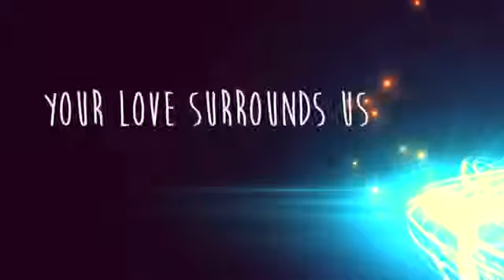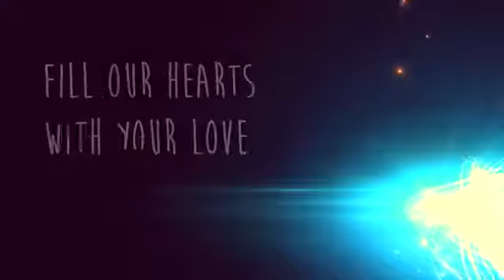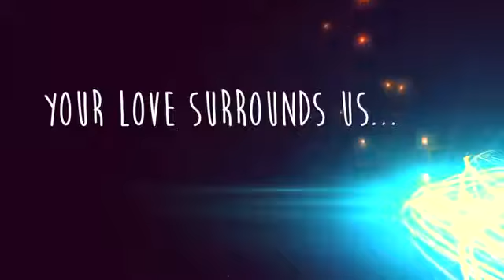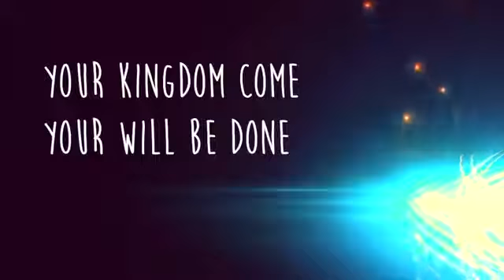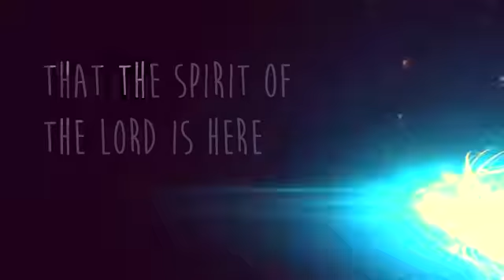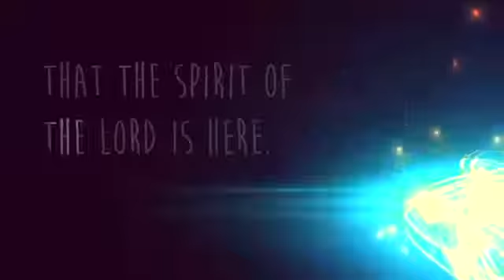Here as in Heaven w/ Lyrics (Elevation Worship)